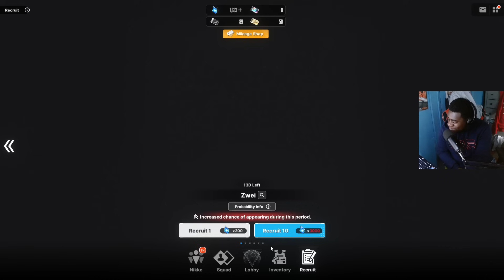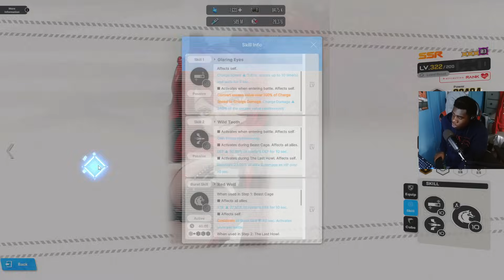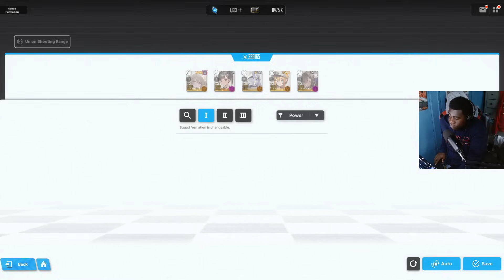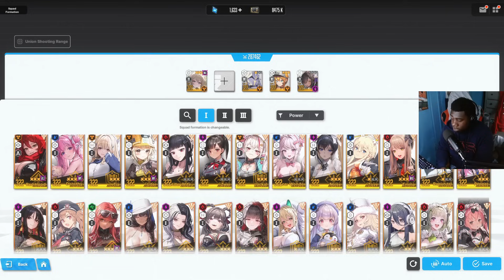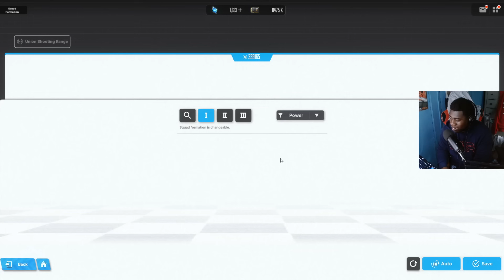ZWEI Is REALLY BUFFING The BEST UNITS IN THE GAME?!?